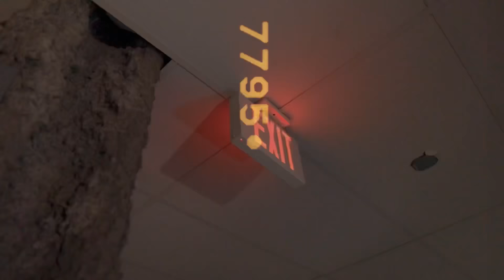Lil Fiji - “Red Eye” (Official Music Video) (Shot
Philadelphia
Canon